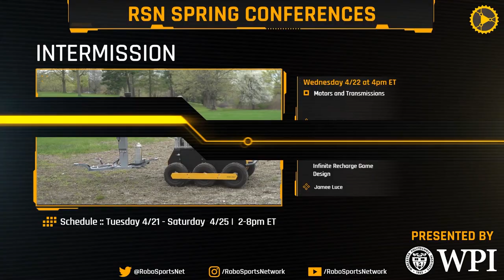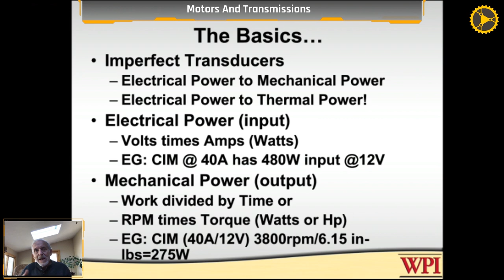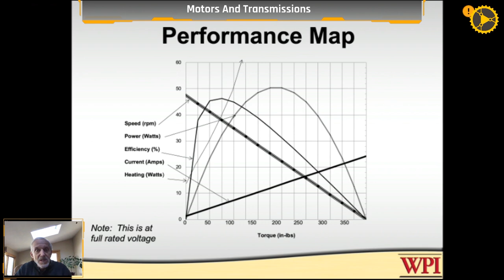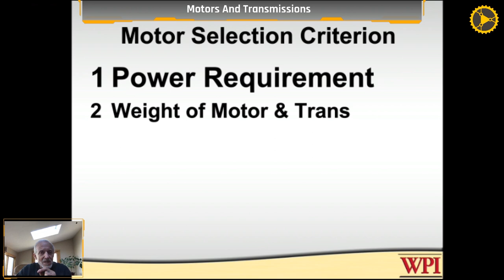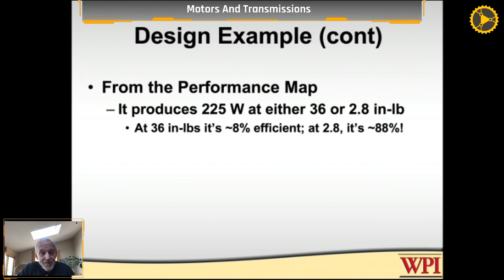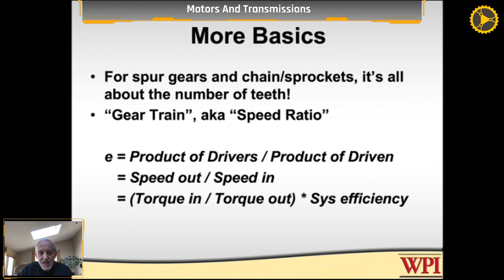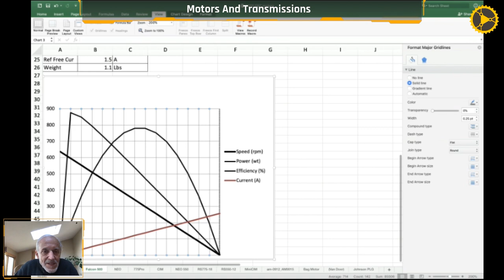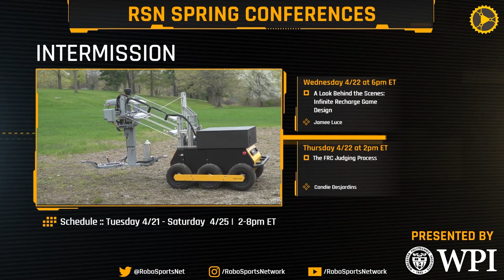Motors and Transmissons with Ken Stafford RSN Spring Conferences Presented by WPI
Prof. Ken Stafford discusses the basics of brushed and brushless motor operation, how to select a motor and gear ratio for a task, and  the benefits and downsides of various methods of power transmission for FRC robots.